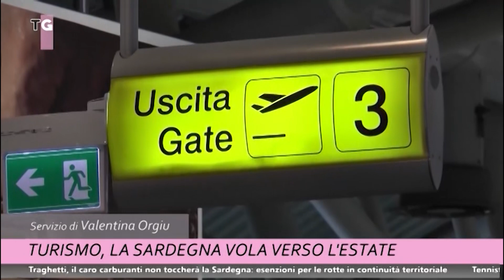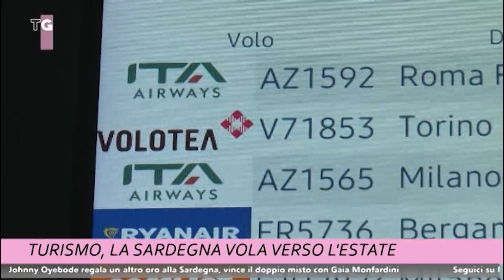TCS MAGAZINE 24MARZO 2023 ORE 1800